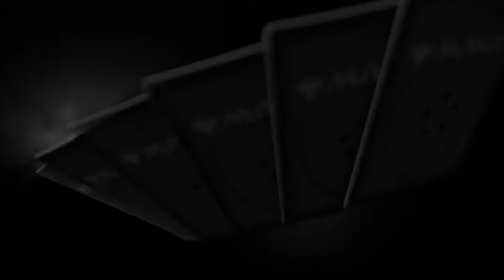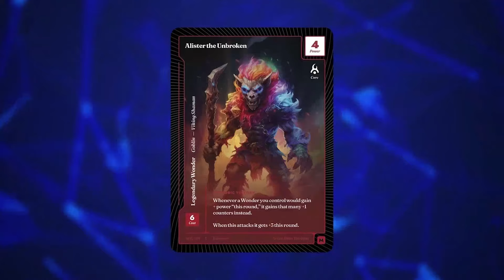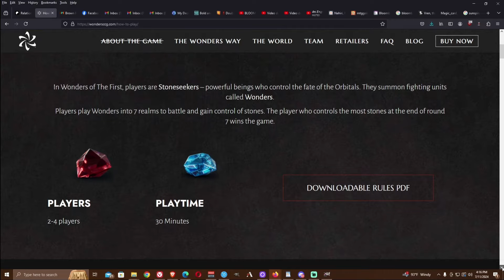"Lifegain" is BUSTED Now‼️// ETERNAL DUSK // Orzhov Lifegain // 𝐌𝐓𝐆 𝐀𝐫𝐞𝐧𝐚 𝐒𝐭𝐚𝐧𝐝𝐚𝐫𝐝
𝐒𝐏𝐎𝐈𝐋𝐄𝐑 𝐒𝐄𝐀𝐒𝐎𝐍!

𝐁𝐑𝐄𝐖 𝐂𝐑𝐄𝐖 𝐌𝐄𝐒𝐒𝐈𝐀𝐇
𝐺𝑜𝑑𝑠𝑈𝑛𝑤𝑎𝑛𝑡𝑒𝑑𝐶ℎ𝑖𝑙𝑑
𝐂𝐏𝐔 𝐒𝐀𝐕𝐈𝐎𝐑
𝑇𝑒𝑟𝑟𝑎𝑛𝑐𝑒 𝑅𝑜𝑟𝑏𝑎𝑐ℎ
𝐁𝐑𝐄𝐖 𝐂𝐑𝐄𝐖 𝐄𝐋𝐈𝐓𝐄
𝐻𝑒𝑐𝑡𝑜𝑟, 𝐾𝑎𝑙𝑖𝑛

0:00 CAPRICORN
INTRO
ETERNAL DUSK
DECK TECH
GAMEPLAY
OUTRO

// 𝑫𝑬𝑪𝑲
4 Case of the Uneaten Feast
3 Plains
4 Essence Channeler
4 Concealed Courtyard
2 Joust Through
4 Sheltered by Ghosts
4 Enduring Innocence
3 Mudflat Village
4 Deep-Cavern Bat
1 Swamp
4 Hinterland Sanctifier
1 Enduring Tenacity
1 Restless Fortress
4 Caves of Koilos
2 Elas il-Kor, Sadistic Pilgrim
2 Amalia Benavides Aguirre
2 Ayli, Eternal Pilgrim
1 Zoraline, Cosmos Caller
1 Elenda, Saint of Dusk
1 Lupinflower Village
1 Cavern of Souls
4 Scoured Barrens
1 Mirrex
1 Exemplar of Light
1 Thran Portal